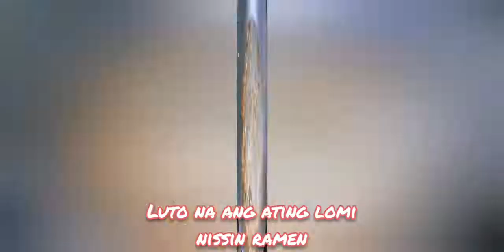DALAWANG NISSIN RAMEN LANG SIGURADONG BUSOG ANG PAMILYA MO KAMBALECIOUS RECIPE